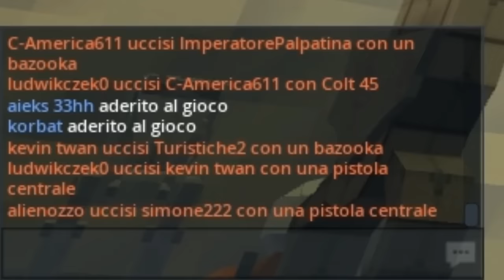#1 IL NUOVO ROBLOX !? // Kogama Star Wars Battlefront ITA Gameplay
Ciao a tutti tazzosissimi Adepti, oggi ci ritroviamo in un nuovissimo epico gioco chiamato Kogama, completamente gratuito e per molti aspetti simile a Roblox. Non vi resta che scaricarlo e aggiungerci come AMICI.
STAY IDIOTS